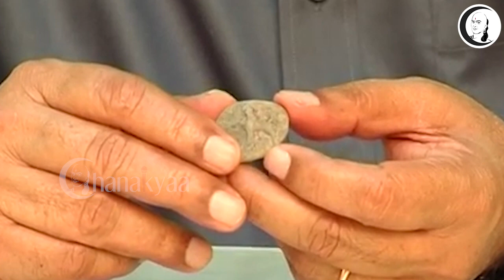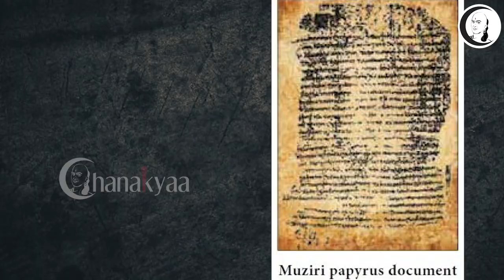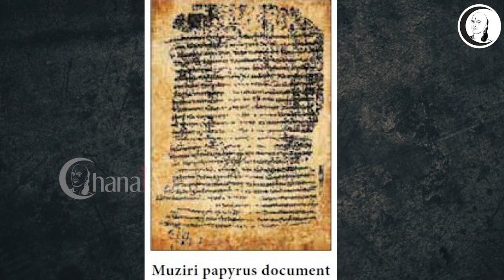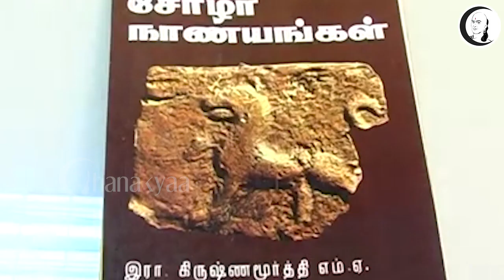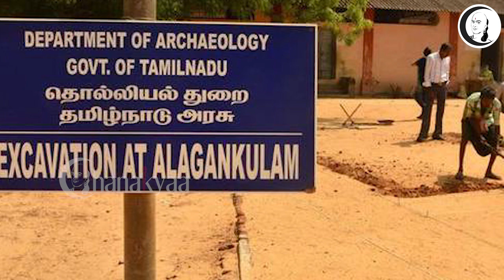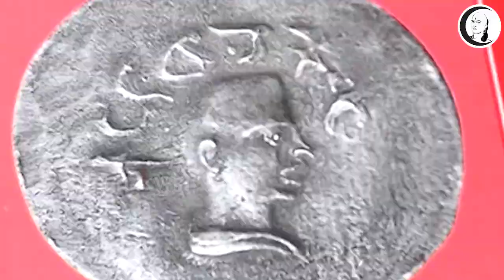அப்போதே அம்பானிகளாக இருந்த தமிழர்கள்... புரட்டிப்போடும் ஆதாரம் | வரலாற்று ஆய்வாளர் TKV Rajan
அப்போதே அம்பானிகளாக இருந்தசங்க தமிழர்கள். அதிரவைக்கும் ஆதாரம் | TKV Rajan
சாணக்யா!